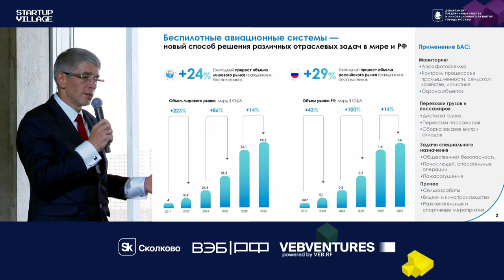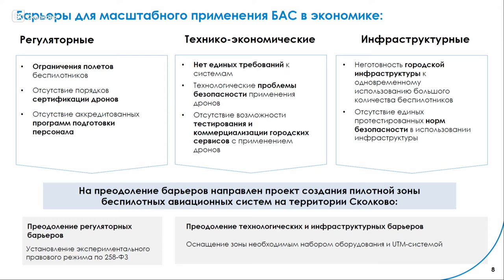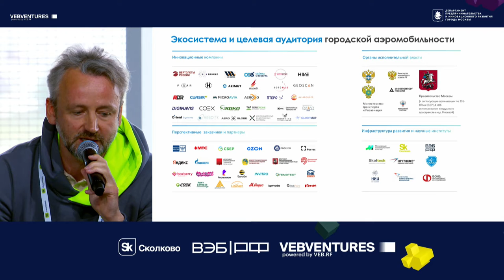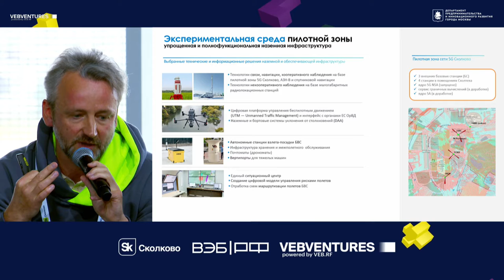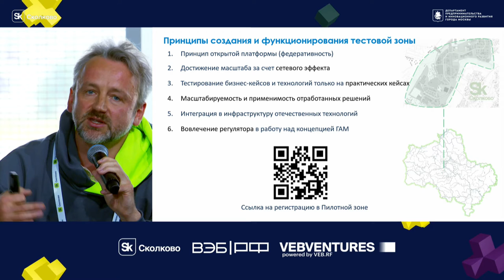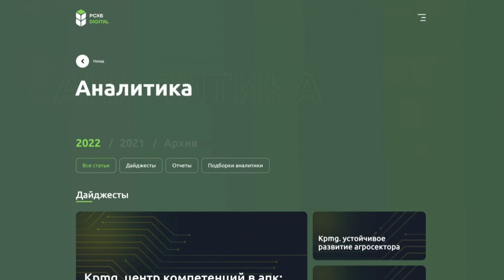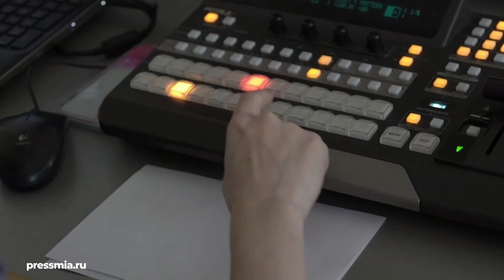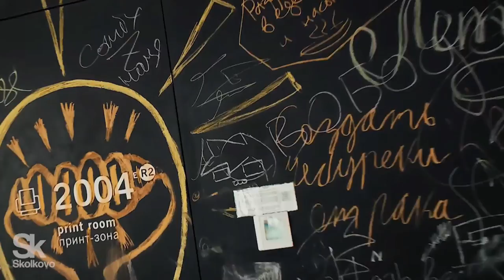URBAN AIR MOBILITY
May 25  / 12:15 — 13:15 / HYPER STAGE ENG

A project of the urban air mobility piloting area (UAPA) is being implemented as part of the Skolkovo ecosystem. The project is implemented together with the Government of Moscow and Moscow Innovation Cluster. In the context of the project a zone for drone-based testing services will be arranged in the territory of Skolkovo.
During the session, we’ll learn more about the UAPA project, about its progress and about the opportunities offered to Skolkovo participants by this project.
We will also talk about examples of pilot services that will be offered in the context of the project: drone-based delivery, surveillance and monitoring, and other interesting functions.

SPEAKERS:

Aleksei Fursin - Head of Departament of Entrepreneurship and Innovative Development of Moscow, MOSCOW GOVERNMENT
Alexey Belyakov - Vice President, Executive Director, SKOLKOVO FOUNDATION
Ivan Akhrameev - Adviser to General Director, AEROMAX
Denis Barishnikov - Project Manager, RUSSIAN POST
Aleksandr Kaniovskii - Deputy General Director, FLYDRONE
Aleksei Minaev - Deputy Managing Director GR, OZON
Denis Ovchinnikov - Head, STATE ATM CORPORATION

MODERATOR:

Kristina Kostroma - First Deputy Head of the Department of Entrepreneurship and Innovative Development of the City of Moscow, MOSCOW GOVERNMENT